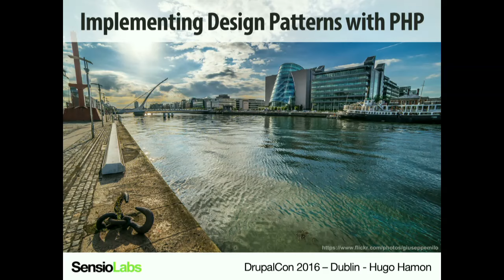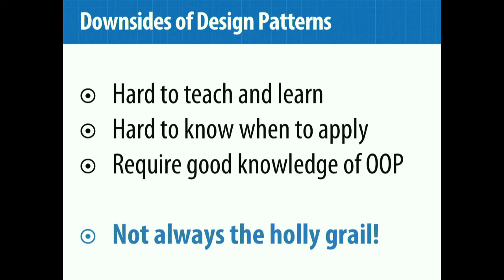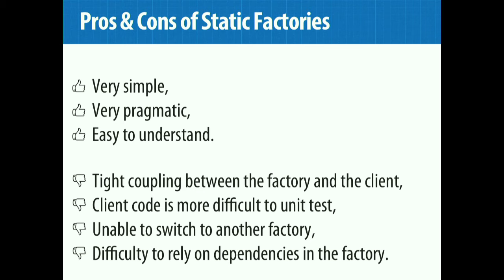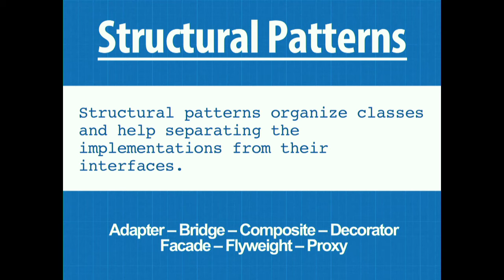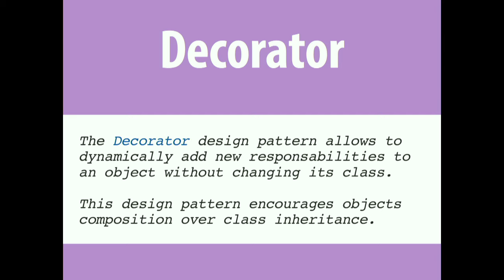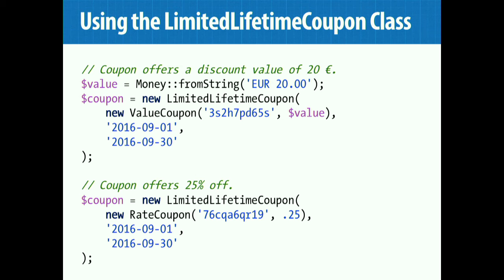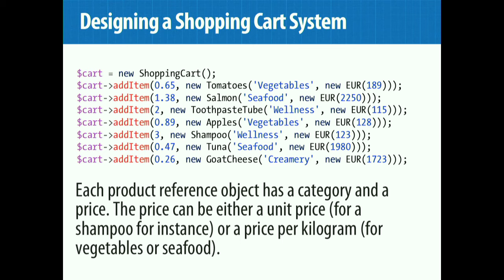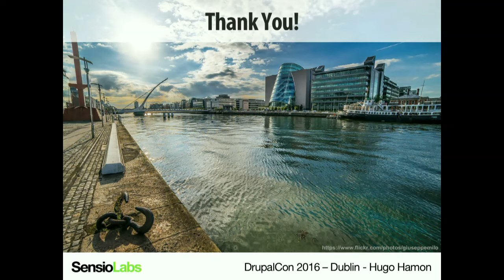DrupalCon Dublin 2016: Implementing Design Patterns with PHP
Design patterns are conceptual solutions to solve common redundant problems in software engineering. However, learning them is not easy as litterature or tutorials on the Internet often introduce them with theorical examples. This talk gives you a slightly different approach by introducing some of the most useful design patterns with practical code samples to solve real world problems. You won't just learn design patterns, you will also discover how to leverage them for your next PHP projects.